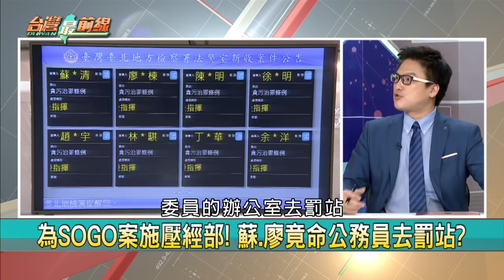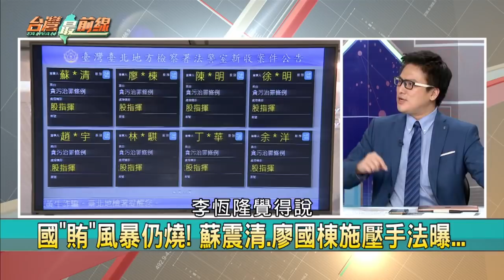國"賄"風暴！蘇、廖逼官員罰站？ 徐嶔煌揭立委收賄秘辛！【台灣最前線 精華】2020.08.06